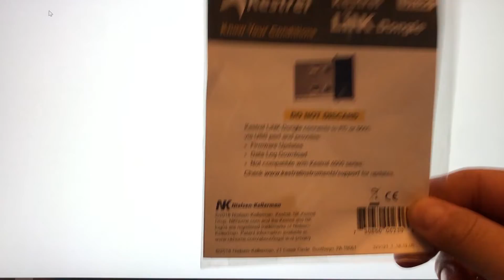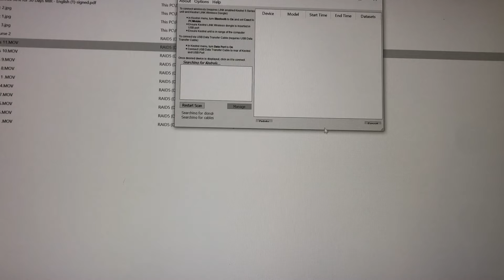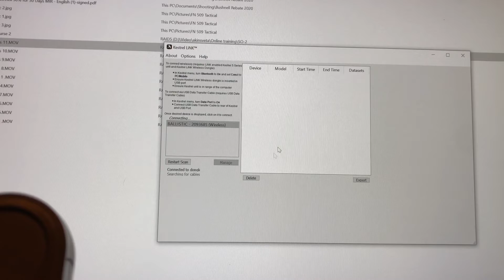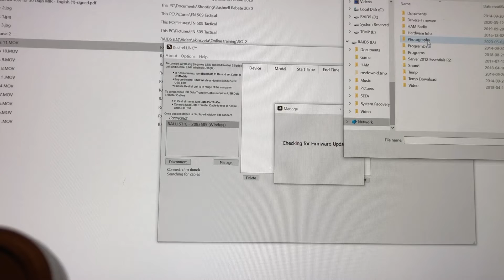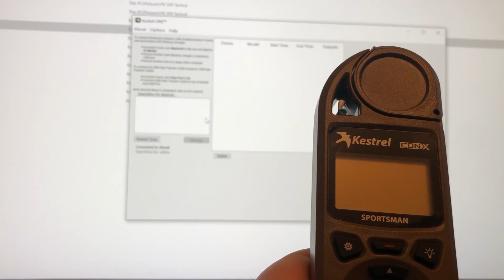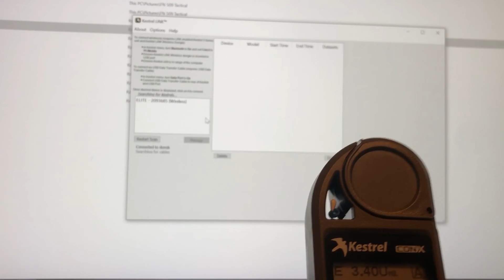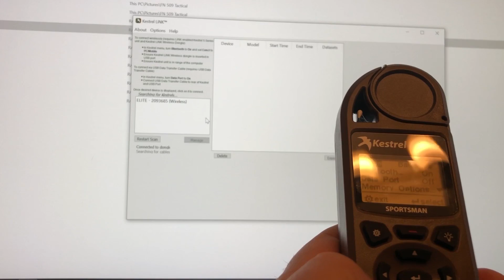Kestrel Sportsman'i Elite'e çeviriyoruz.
Kestrel son zamanlarda birkaç farklı model çıkarttı. Kimisinin adı değişti, kimisi ilave özellikler edindi. Uzunca bir inceleme ve araştırma sürecinden sonra Sportsman modelini edinip 5700 Elite modeline göncellemenin daha mantıklı olduğu sonucuna vardım. Bu palaşım Sportsman'ı Elite modeline güncelleme işlemini özetliyor.